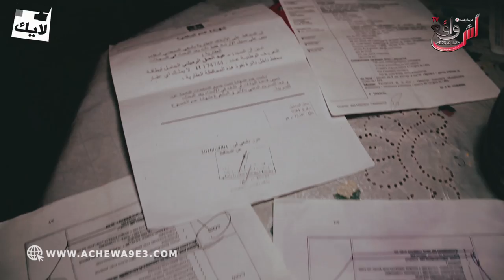محمد يوجه نداء للقلوب الرحيمة ... عندي تقب في القلب وخاصني عملية ب 13 مليون